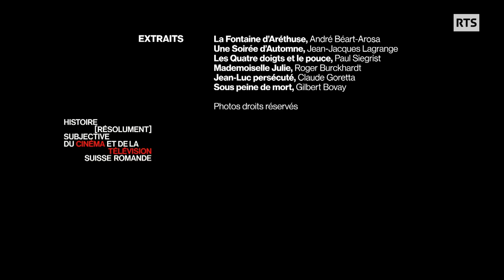Ce n’est qu’un début… dramatiques et premiers téléfilms (2021)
Le réalisateur suisse Jean-François Amiguet propose la série "Histoire (résolument) subjective du Cinéma et de la Télévision Suisse Romande" qui explore la relation entre ces deux médiums.
Dans ce second épisode, il évoque les débuts, dès 1955, de la création d'oeuvres originales à la Télévision Suisse Romande avec les dramatiques et les téléfilms. La dramatique télévisée est tournée, en studio et en direct, une technique audiovisuelle dans laquelle le talent du réalisateur Jean-Jacques Lagrange pourra s'exprimer.